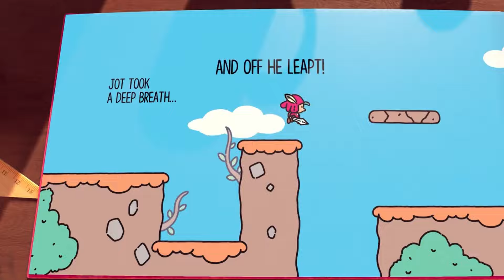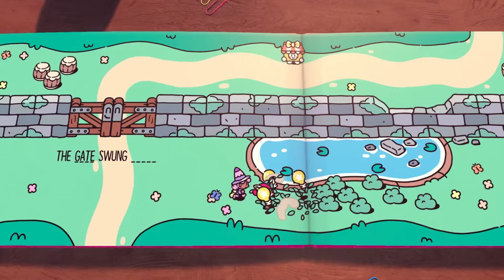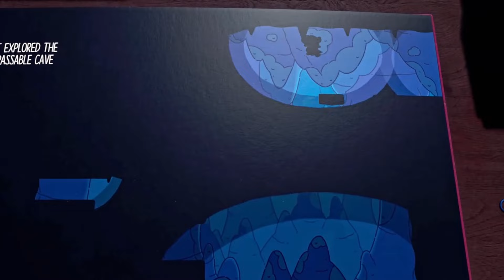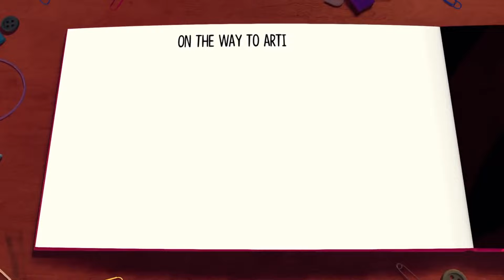The Plucky Squire - Brutally Honest Review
The Plucky Squire is an upcoming indie game that looks absolutely delightful. I haven't played it yet but since this is the internet, I already know enough about it to give it a brutally honest review.